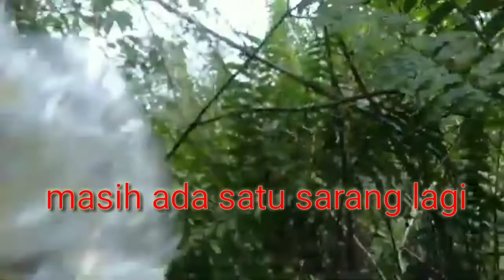ಕಾಡಿನ ಜೇನುನೊಣ lebah madu hutan yg banyak di cari orang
cara panen lestari